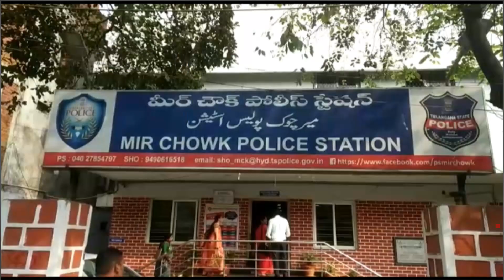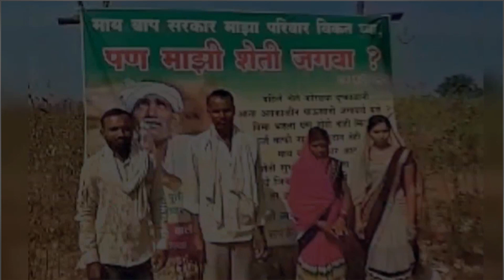27 December 2019 News With - Shaukat Ali Sufi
27 December 2019  News With -  Shaukat Ali Sufi